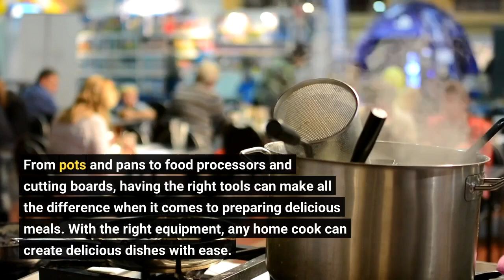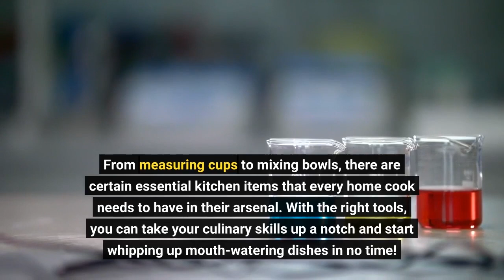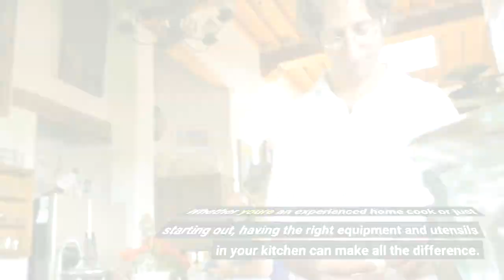kitchen utensils, The Essential Kitchen Equipment and Utensils Every Home Cook Needs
1-) Kitchen items
2-) Zeppoli Classic Kitchen Towels 15-Pack
3-) Etekcity Food Kitchen Scale
4-) SMIRLY Silicone Kitchen Utensils Set with Holder
5-) Kitchen Faucet Sink Splash Guard
6-) Fullstar Vegetable Chopper
7-) Amazon Basics Stainless Steel Sauce Pan with Lid
8-) Air Fryer Oven 17-Quart,
9-) Kitchen Mama Electric Can Opener
10-) Silicone Utensil Rest with Drip Pad for Multiple Utensils
11-) Mueller Multi Blade Adjustable Mandoline Cheese/Vegetable Slice
12-)Stainless Steel Mixing Bowls (Set of 6)
13-) COSORI Air Fryer Oven Combo 5.8QT Max Xl Large Cooker
14-) Mueller Juicer Ultra Power, Easy Clean Extractor Press Centrifugal Juicing Machine

Kitchen Storage & Organization
1-) Utopia Home Set of 8 Pantry Organizers-Includes Organizers
2-) Pantry Organization and Storage for Kitchen
3-) Under Sink Organizer, 2 Tier Bathroom Organizer with 4 Hooks
4-) Fruit Basket, 1Easylife 3 Tier Stackable Metal Wire Basket Cart with Rolling Wheels
5-) ClearSpace Plastic Storage Bins – Perfect Kitchen Organization or Pantry Storage
6-) HOOJO Refrigerator Organizer Bins - 8pcs
7-) Pots and Pans Organizer for Cabinet,
8-) YouCopia StoraLid Food Container Lid Organizer
9-) LIDYUK Under Sink Organizer,
10-) 24 Pack Airtight Food Storage Container Set